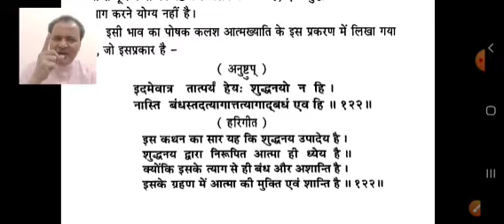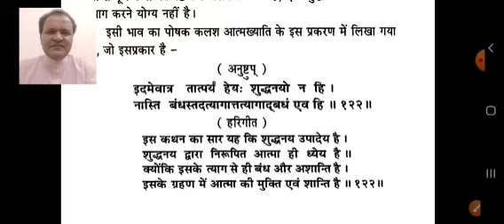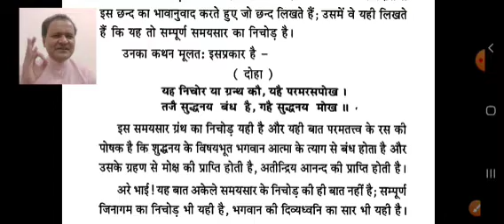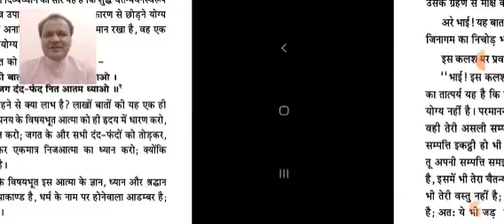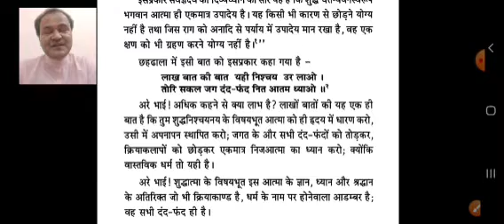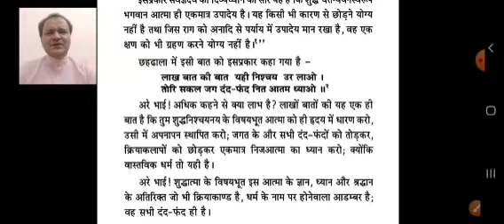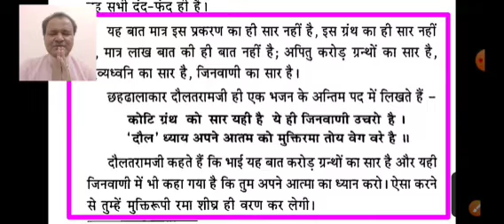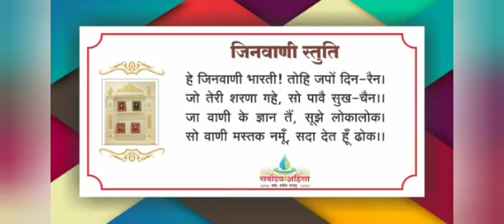02 शुद्धनय (कलश 122) स्वरूप एवं प्रेरणा / सारभूत परिचर्चा एवं विशेष सन्दर्भ ॥